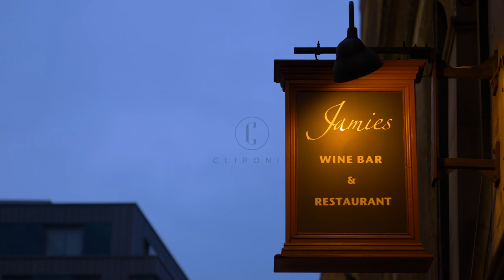WINE BAR SIGN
We help businesses drive sales, increase engagement and tell their brand’s story through video.

Our Filming Equipments

Cameras:
Panasonic GH5S :
Panasonic G80/85 :
GoPro Hero 7 :

ZOOM LENSES:
Panasonic Lumix G X Vario 12-35mm
Panasonic Lumix G VARIO 100-300mm

PRIME LENSES :
Olympus 25mm 1:1.8 M.Zuiko Digital

Olympus M.Zuiko Digital ED 45mm f/1.8

Panasonic 14mm f/2.5 ii

Monitor:
Feelworld Master MA5

Filters :
Tiffen 58mm ND Filter
Tiffen Black Pro-Mist